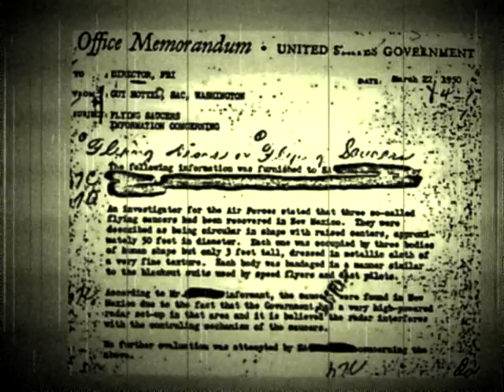FBI VAULT UFO Alien Bodies Disclosure 322 Code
The FBI is making a lot of noise about their UFO declassified photos and documents in the FBI VAULT and stating that it is their most viewed site in the Vault. FBI VAULT UFO Disclosure is the most coveted information rising above famous arch villains and controversial FBI operations. A presentation from Pastor Rosemary
Our Motto: "QUIA IUS LIBERUM SCIRE"
"Because You Have The Right And The Freedom To Know"